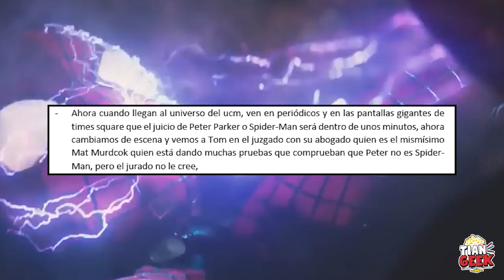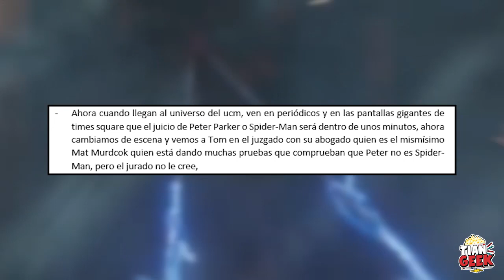¡ESCENA FILTRADA de SPIDERMAN NO WAY HOME! Doctor strange spiderman 3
Esto confirma a Andrew garfield en la pelicula de spiderman no way home y en doctor strange en el multiverso de la locura, imagenes filtradas del set de rodaje de spiderman 3 y ¡el spiderverse es real!

escena filtrada de spiderman 3, doctor strange y spiderman, Sanctum Santorum, spiderverse, filtracion spiderman 3, filtracion spiderman no way home,